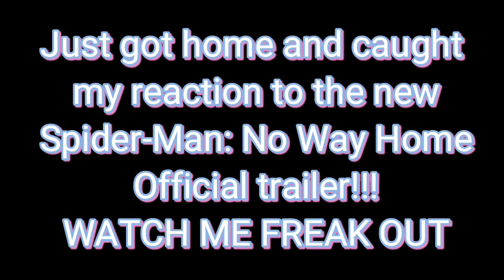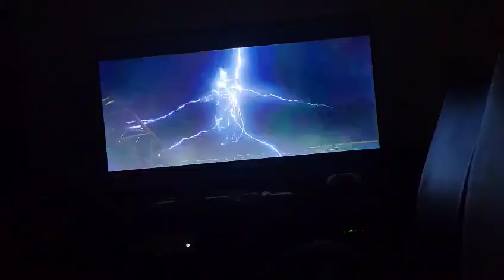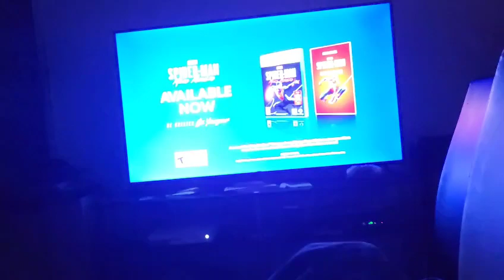SPIDER-MAN: NO WAY HOME OFFICIAL TRAILER REACTION! | Sinister Six and Spiderverse CONFIRMED!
YALL the official trailer is HERE🤯 Trying not to lose my 💩 while I'm reviewing it😱 Gonna have some FUN breaking this one down!!

🕺Isaiahchambers2k
🕺Megamillioncomix

😁Megamillioncomix
😁Isaiah Chambers